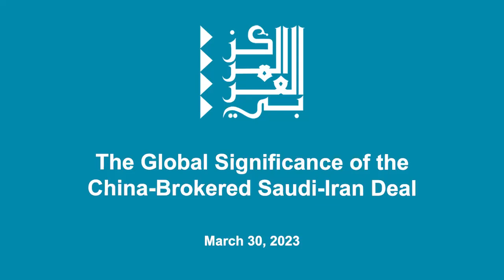The Global Significance of the China-Brokered Saudi-Iran Deal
Experts discuss the significance and scope of this agreement, the motivations of the three countries involved, the sustainability and feasibility of implementing the deal, and its impact on both the international political order and the United States’ Middle East policy, global standing, and influence. Speakers include:

Dina Esfandiary
Senior Advisor for Middle East and North Africa, International Crisis Group

Imad K. Harb
Director of Research and Analysis, Arab Center Washington DC

Barbara Slavin
Distinguished Fellow, Middle East & North Africa, Stimson Center

Dania Thafer
Executive Director, Gulf International Forum

Kristian Coates Ulrichsen
Non-resident Senior Fellow, Arab Center Washington DC
Fellow for the Middle East, Baker Institute, Rice University

Daniel Brumberg
Director of Democracy and Governance Studies, Georgetown University